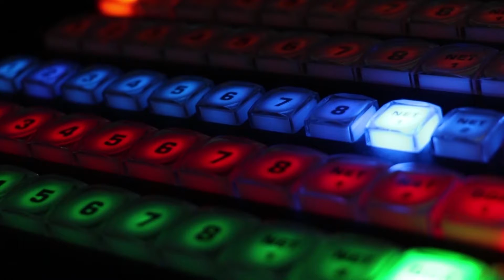MEVZA president about successful cooperation with Streaming.hr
The Middle European Volleyball Zonal Association (MEVZA)  is a regional volleyball league in which are competing teams from Austria, Croatian, Hungary, Slovakia and Slovenia.

The final four tournament of the season 2014/2015 took place in Bleiburg, Austria.
produced and broadcasted all matches live over the internet.